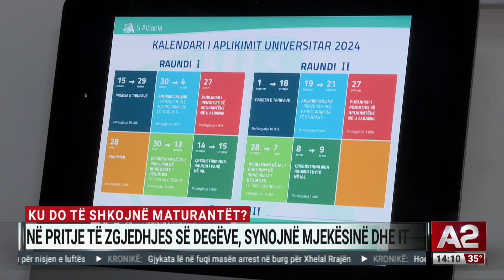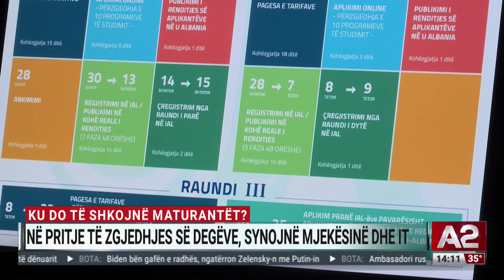Ku do të shkojnë maturantët? Në pritje të zgjedhjes së degëve, synojnë mjekësinë dhe IT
Nëse të gjithë mendojnë për pushimet në këtë periudhë, maturantët janë me laps e letër” për llogaritjet e studimeve të larta.